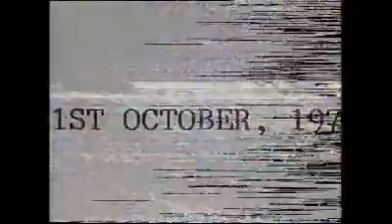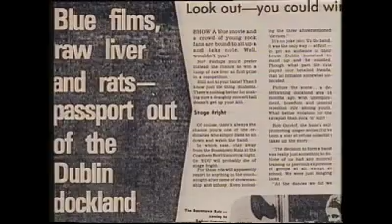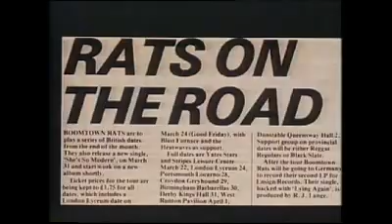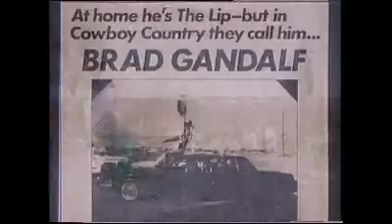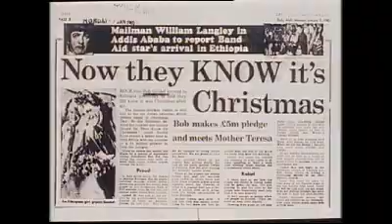THE TUBE - Bob Geldof Interview (31st October 1986)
Those were the days when a certain Jools Holland could ask Paula Yates on The Tube, whether she has shagged Bob Geldof and then precedes to interview the man himself !!